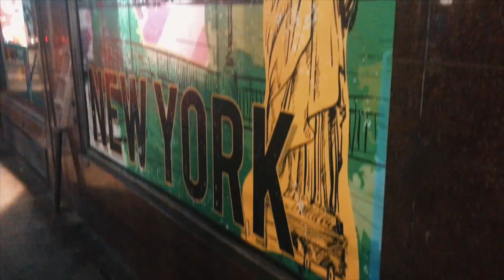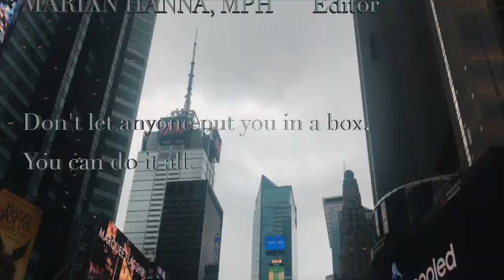NYC Uncovered: Times Square, Empire State, & Good Morning America – Must-Do Activities!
📱 Discover the Coptic Meet App:
• iOS: Download on the App Store 🍏
• Android: Get it on Google Play 🤖

📚 Books:
• Curse of Curls
• A Year with God for Women
• The Fog and the Path

📖 Journal:
• Now and Here Guided Journaling

🎨 Adult Coloring Books:
• Breathing Space
• Calm Waters, Serene Seas
• Mindful Moments

🔍 Crosswords:
• Peaceful Mind Word Search
• Faith-Based Bible Verse Word Search